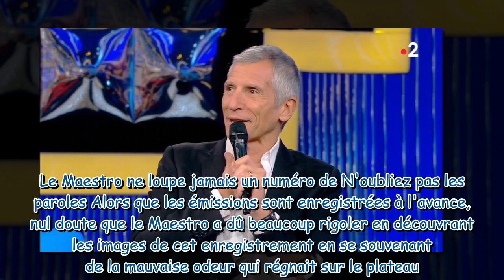"On va sentir le graillon" : Nagui déstabilisé par une odeur pestilentielle sur le plateau